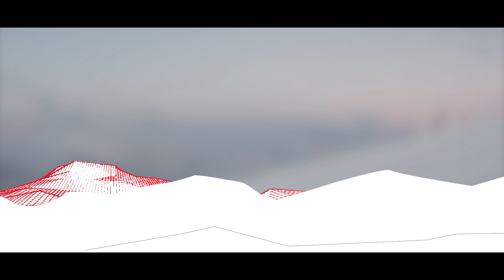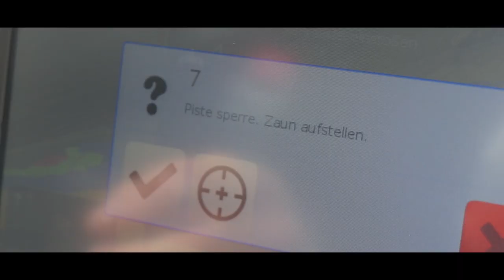SNOWsat ToDo - How does it work?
As an employee in the ski resort, you know: In the winter months there is always something to do! SNOWsat ToDo helps you to note open tasks and assign them to specific drivers or vehicles. In the vehicle display, they are then displayed directly on the map and can be quickly processed and marked as "done". See here what advantages SNOWsat ToDo offers you in everyday life!